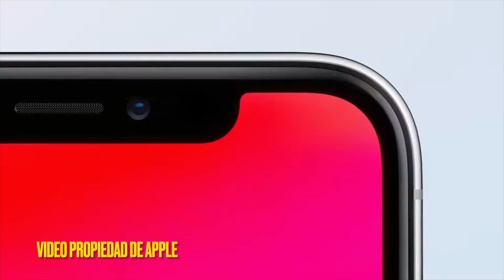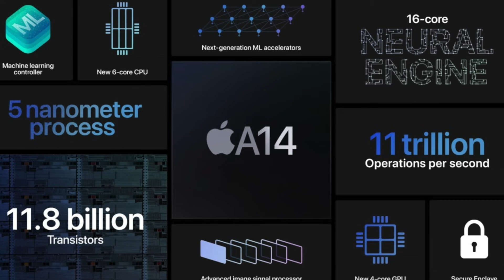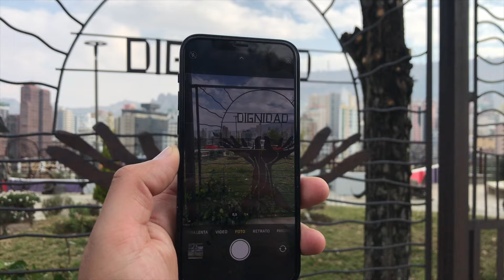iPhone 12 en 2024/25, ¿¿VALE LA PENA?? 🧐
En este video espero poder ser de ayuda en caso de que estés considerando comprar un iPhone 12!!